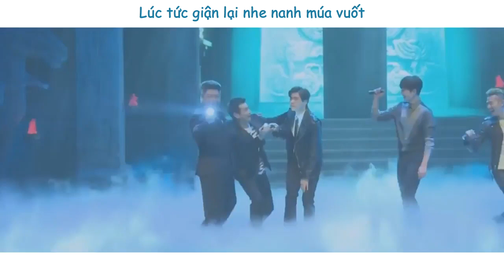[Vietsub][Đam Mỹ] Học Mèo Kêu | FMV Dương Dương x Lý Dịch Phong - Mèo Lạnh Lùng x Mèo Dễ Thương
Một chút ấm áp giữa cái lạnh của đêm mưa ~

Trans: Phong Lục